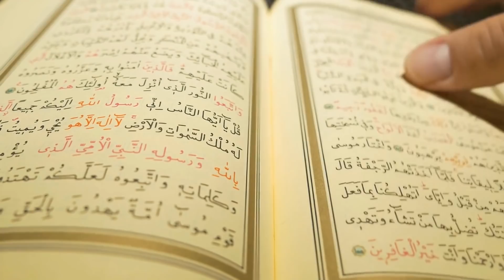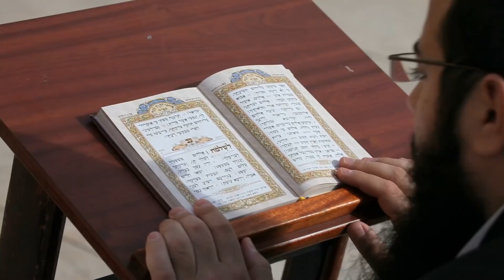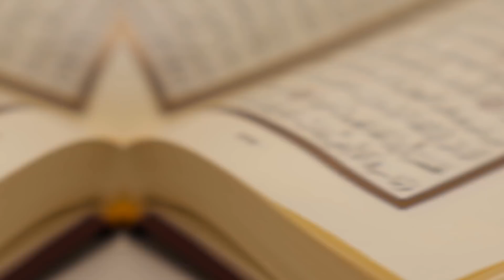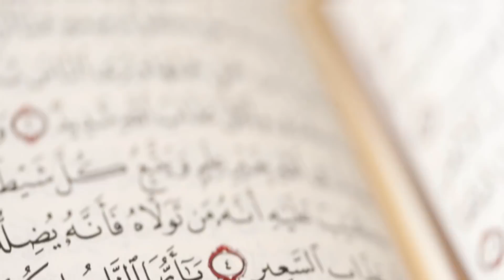Peygamberimiz Neden Eşlerin Hayatında Bir Kez Bile Birlikte Banyo Yapmalarını Emretti? Büyük Mucize